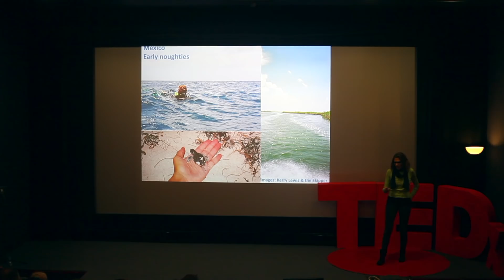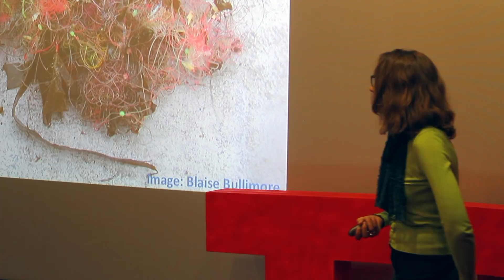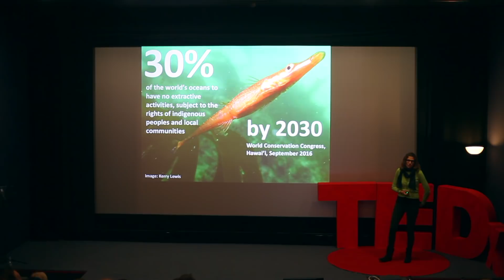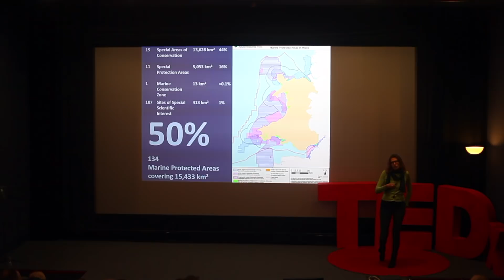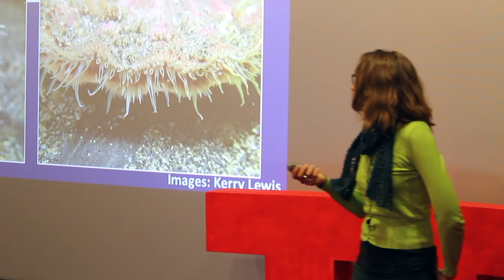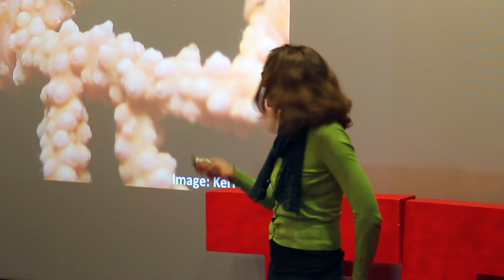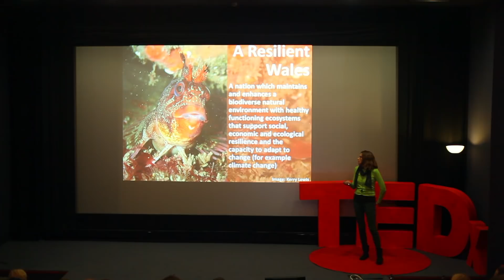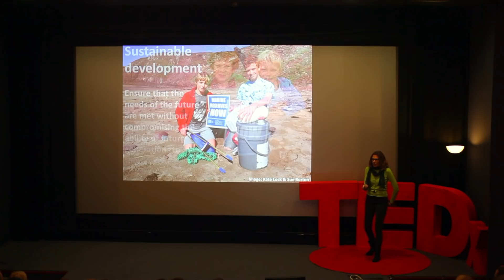Wales needs no-take marine zones | Kerry Lewis | TEDxAberystwyth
Kerry Lewis sets out the case that Wales urgently needs to start setting up Marine No-Take Zones. Kerry Lewis is a lecturer in the Law department at Aberystwyth University with a special interest in nature conservation and environmental law. She has been diving in the waters around Pembrokeshire for many years and we look forward to her stunning photography of the life around the Welsh coast. Supported with amazing underwater shots taken from her involvement with a citizen science project documenting the life in the waters arond Pembrokeshire, Kerry’s inspiring talk sets out the case that Wales urgently needs to start setting up Marine No-Take Zones. This talk was given at a TEDx event using the TED conference format but independently organized by a local community.